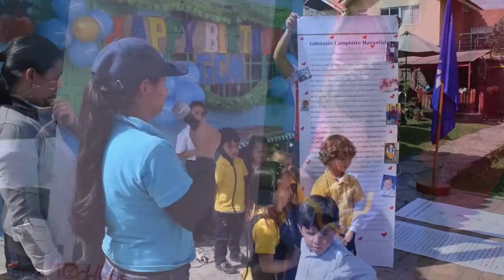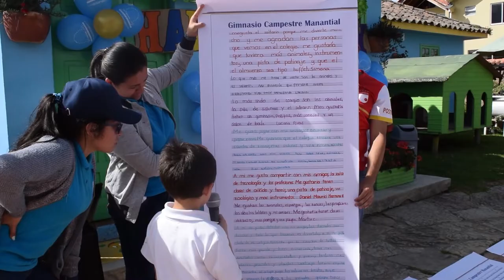¡Feliz cumpleaños GCM! - Vlog